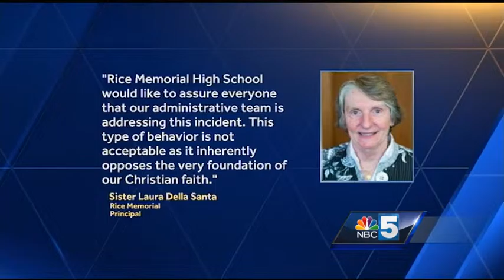Hateful sign causes community concern, police investigation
Hateful words on a sign at a Burlington High School football game against rival Rice Memorial: Police investigators are calling it a "biased incident."